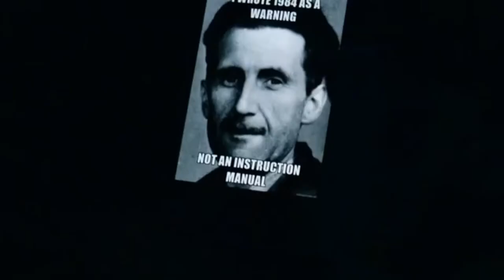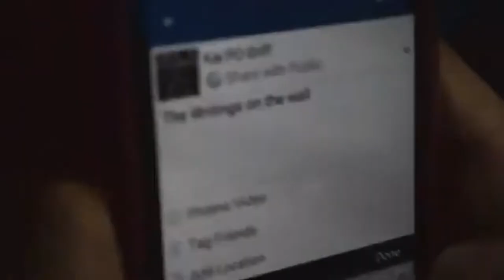Culture Vultures - 1984 ft Bisk (Drae Da Skimask Remix)